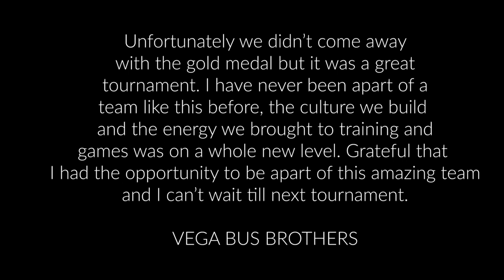STATE CUP HIGHLIGHTS 2021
NSW OZTAG STATE CUP 2021 HIGHLIGHTS